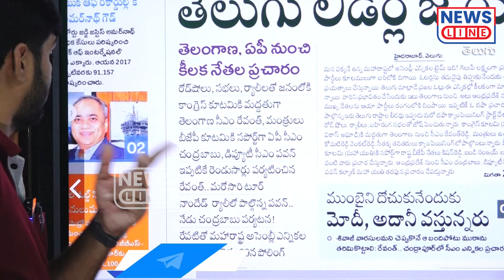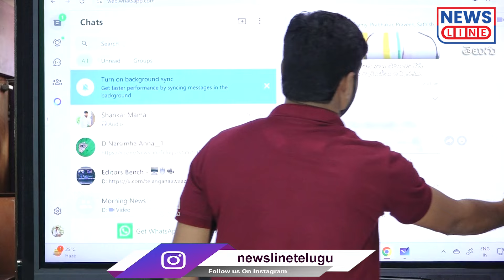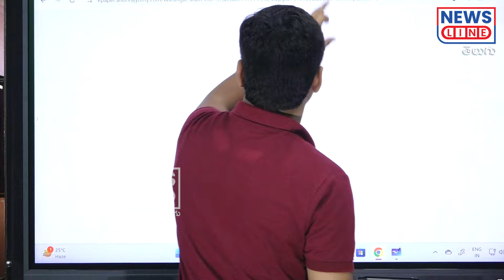రేవంత్ నువ్వు ఎక్కడ మొదలైనవో అక్కడికే పొతవ్.. జర్నలిస్ట్ శంకర్ సీరియస్ కామెంట్స్.. | NewsLine Telugu